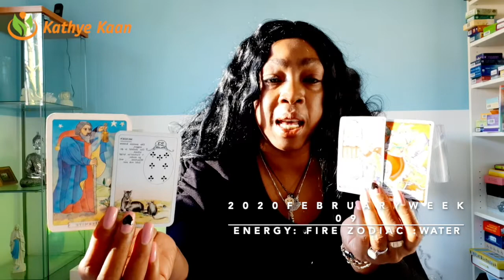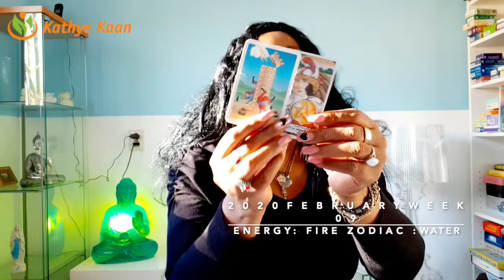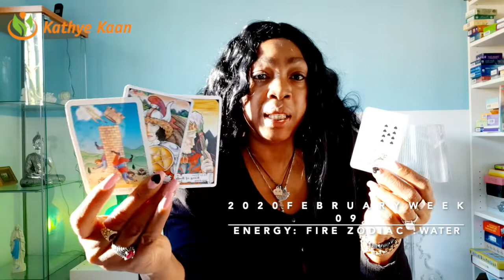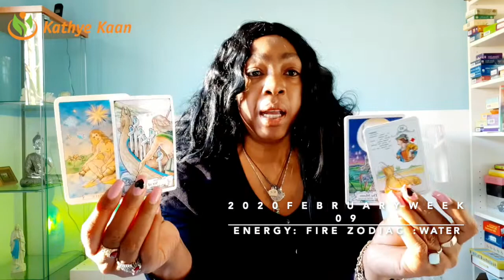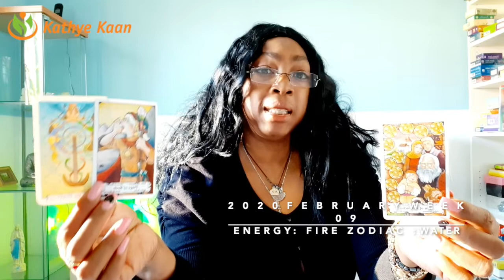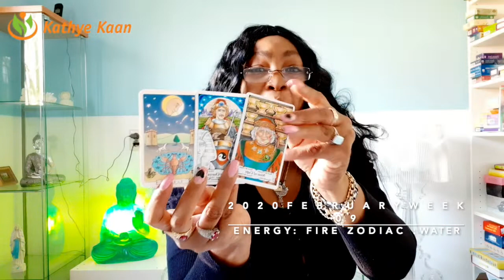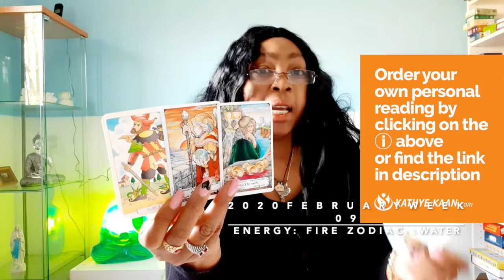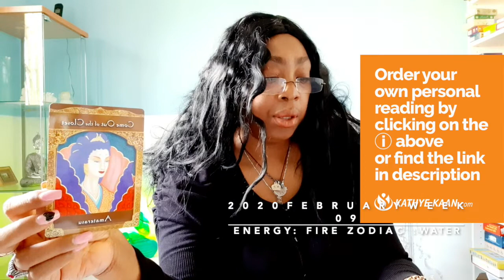PISCES BIRTHDAY SOLAR YEAR READING | WEEK 09 | HOROSCOPE FEBRUARY 24 - 01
Kathye